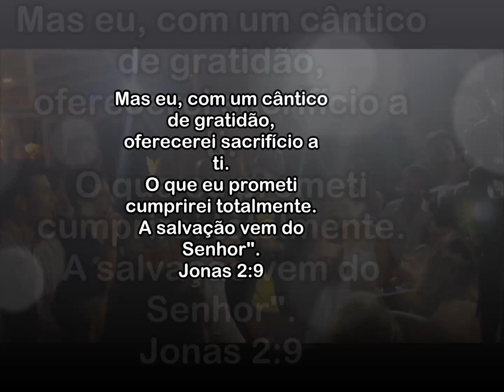Casamento da Karen e Rafael - Mc Andinho Malha Funk - Cabo Frio